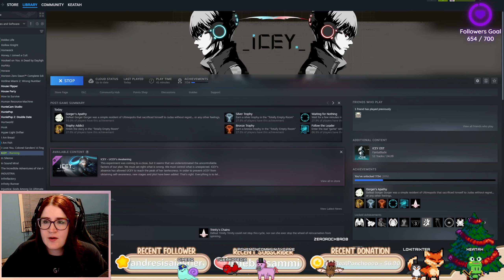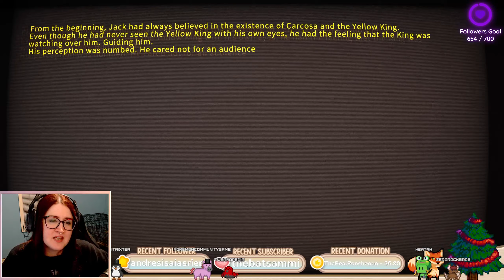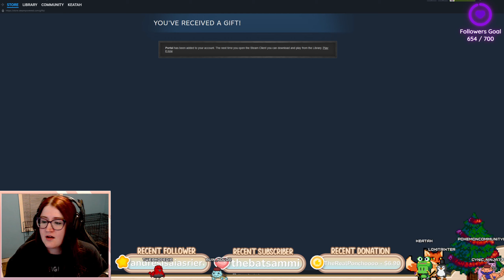ICEY Pt. 1